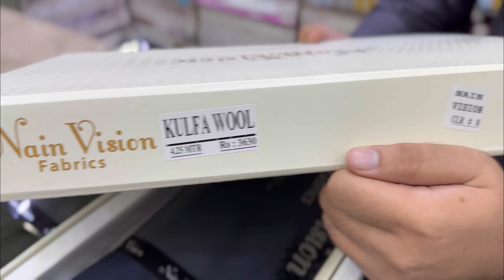Premium Spunch Wool by Nain Vision at | TAJ MAHAL CLOTH HOUSE